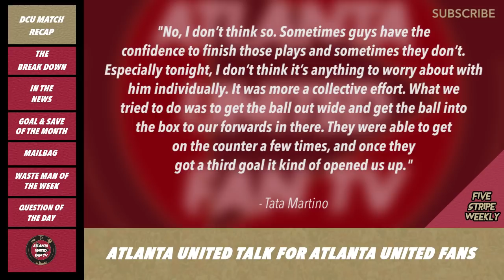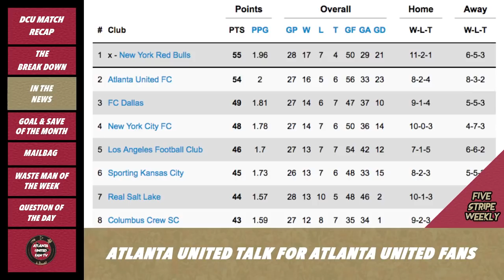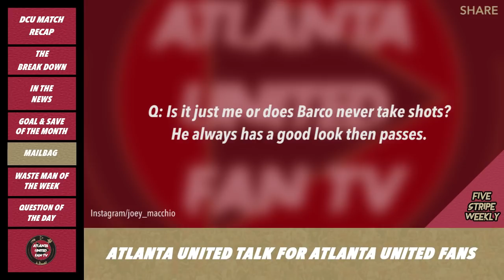Hell Hath No Fury Like a Tata Scorned! | FIVE STRIPE WEEKLY PODCAST #46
Atlanta United played D.C. United to a 3-1 loss on Sunday at Audi Field for the first time. It was definitely not the Five Stripes' best performance, but we break down what went wrong! We also get into the news for the week, answer your mailbag questions and name our Waste Man of the Week! We also gush over Tata Martino and his passion! What are your thoughts? COMMENT TO JOIN IN!